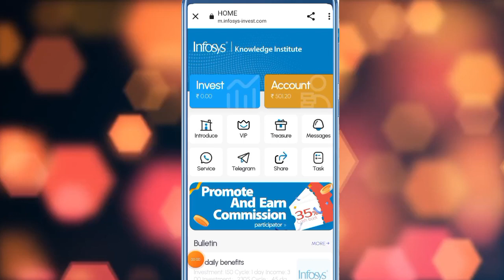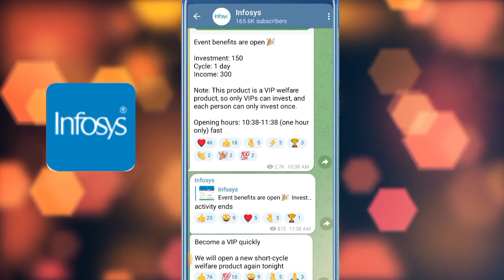INFOSYS app costumer service no, कोई भी problem हो यहां बात करें , हर Problem का solution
INFOSYS APP TEAM Reward earning and payment proof

Tags -
Payment proof
Online earning
Daily income